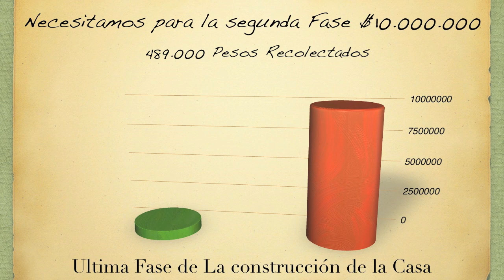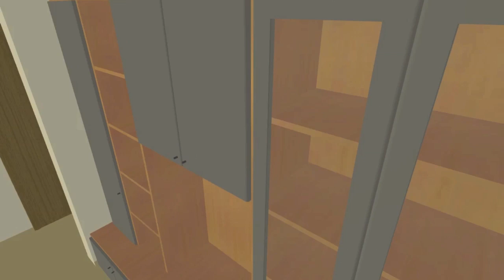Obra Social "Mi Casa es Tu Casa"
Agradecemos a todas la personas que se han ido vinculando a esta obra Social, requerimos de su ayuda para poder sacarla adelante...

Poco a poco vamos avanzando...

Que Dios bendiga su apoyo.